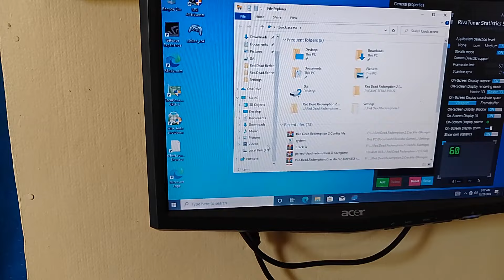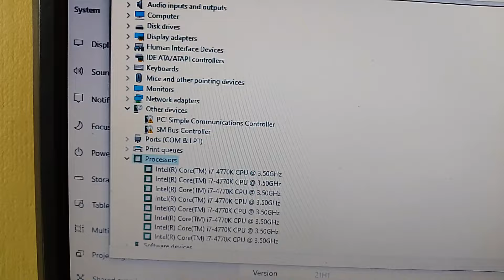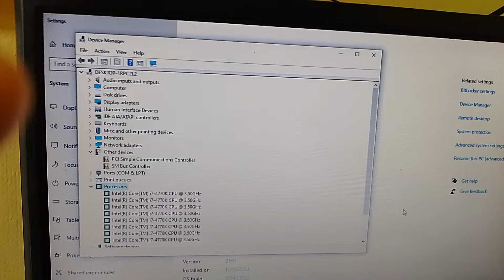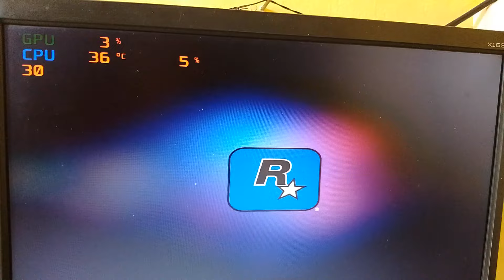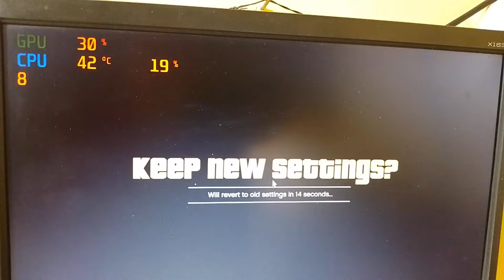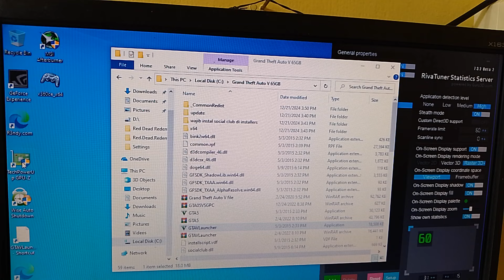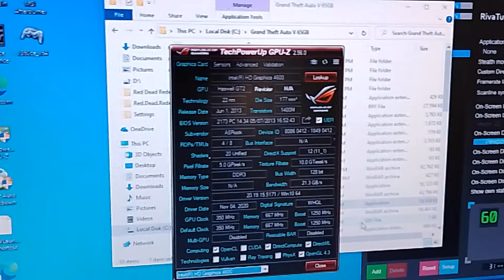INTEL HD 4600 CORE i7 4770K || GAME GTA V || TEST KEKUATAN GAMING DI INTEL HD GEN 4